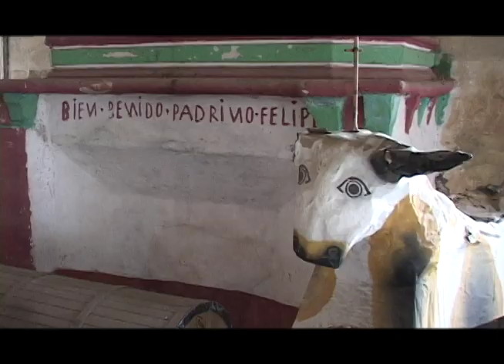MAGUEY Documental de Francesco Taboada Tabone. Trailer Oficial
Maguey es una película documental que muestra la vigencia de esta planta llamada "Árbol de las maravillas"  en la sociedad campesina e indígena, así como su apabullante influencia en el arte y política mexicanas. Otrora símbolo de identidad, hoy el maguey ha sido declarado en peligro de extinción por la FAO. Actualmente comunidades otomíes y nahuas se esfuerzan por preservar la ritualidad y cosmovisión que envuelven a esta planta.
Maguey rescata la memoria viva de una lucha por conservar nuestro cordón umbilical con esta tierra.
Maguey es el quinto largometraje documental del cineasta mexicano Francesco Taboada Tabone, con una investigación de Aldo Tabone y Fernanda Robinson, animación de Luis Felipe Alanís y música de Humberto Álvarez.